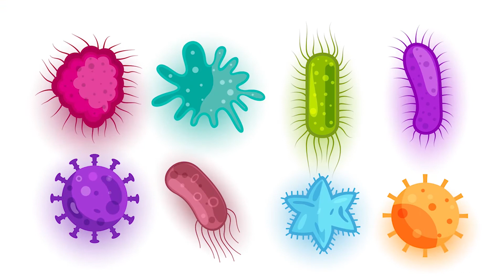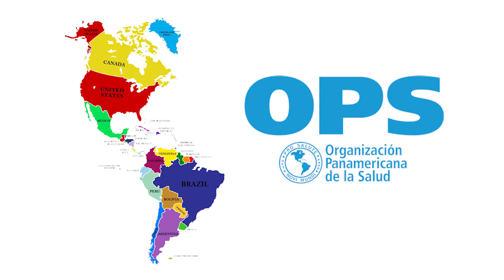TERCERO DE SECUNDARIA CIENCIAS SOCIALES MIÉRCOLES 11 11 20